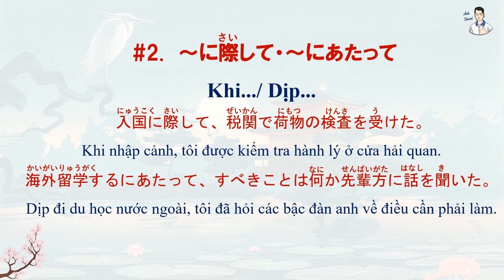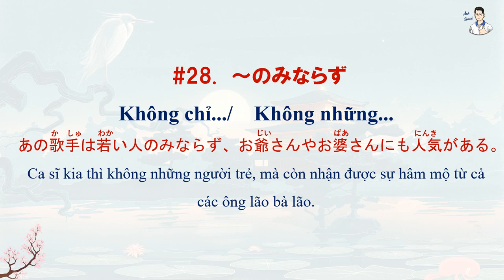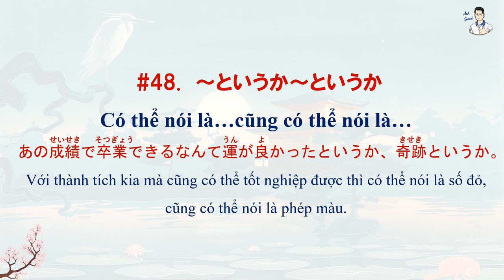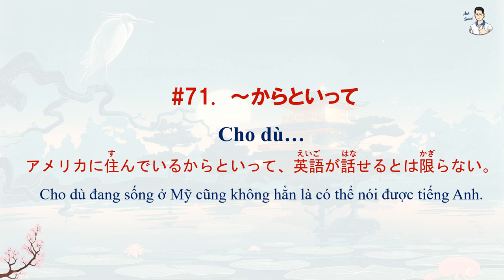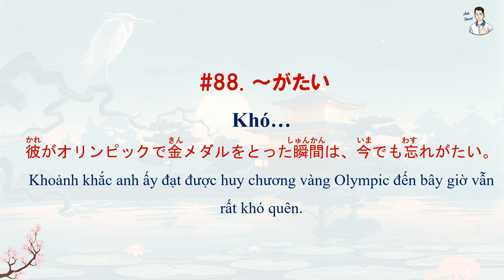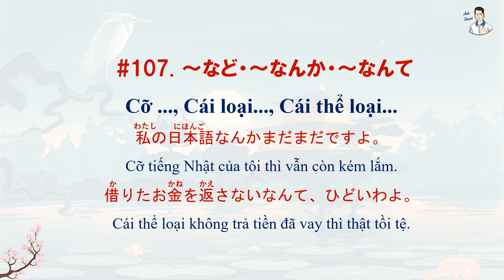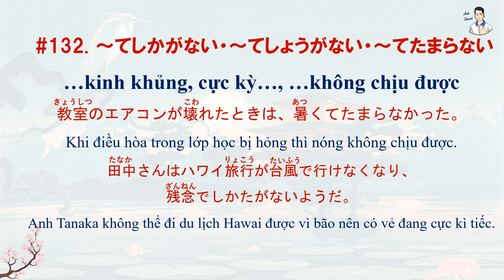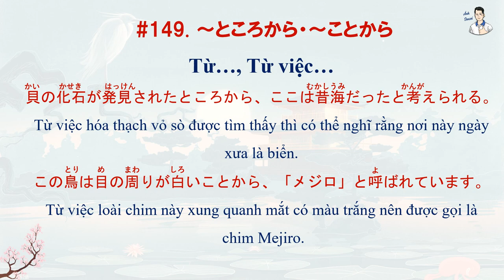Tổng hợp toàn bộ ngữ pháp N2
Hãy xem lại thường xuyên để ghi nhớ kiến thức nhé.

Để xem đầy đủ tất cả các bài học và tham gia học tương tác trực tiếp, các bạn có thể đăng ký khóa học online N2 bằng cách inbox cho page Ánh sensei để được tư vấn.